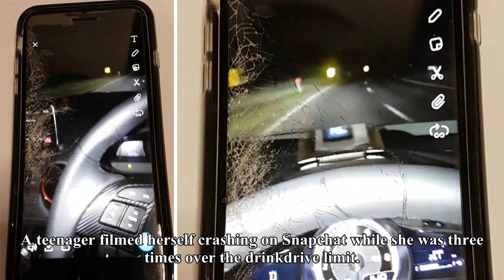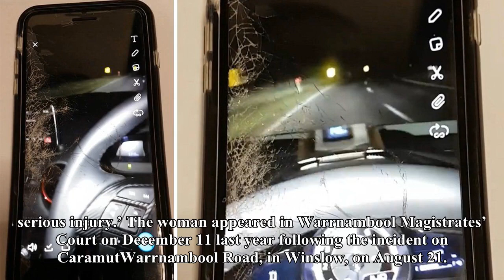Drunk teen driver films herself crashing on snapchat